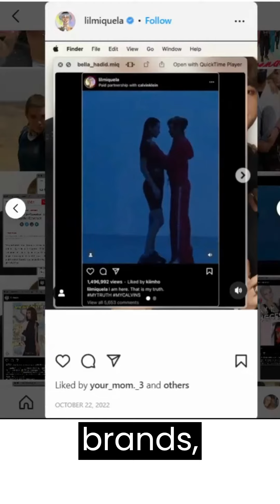Virtual Influencer Trend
🤯🔥 AI Influencers are HERE! 🔥 🤯

🗯️🤖 What do you think of the AI Influencer Trend?

Voice Generated using @clipchamp
🤖Text Generated using ChatGPT
🔥 Virtual Influencer: @lilmiquela